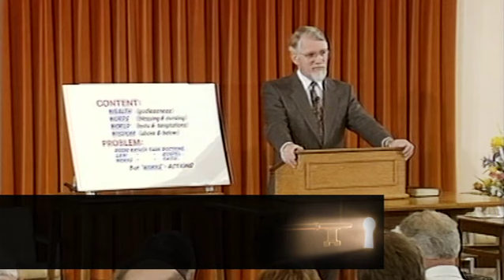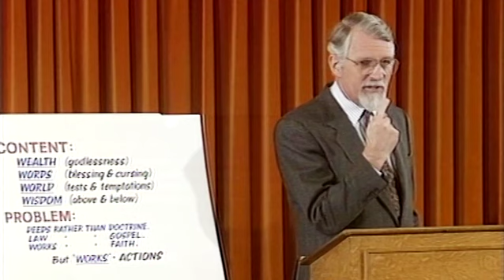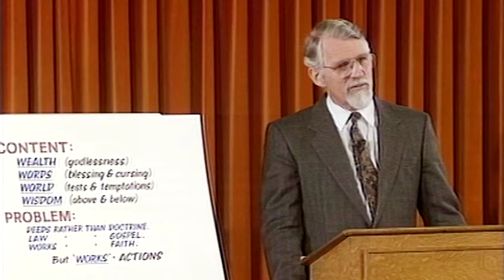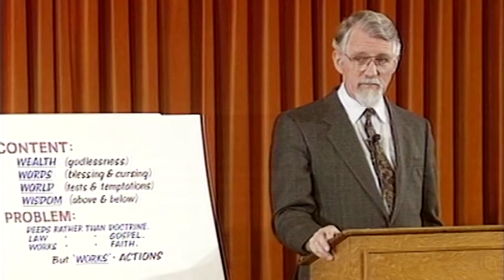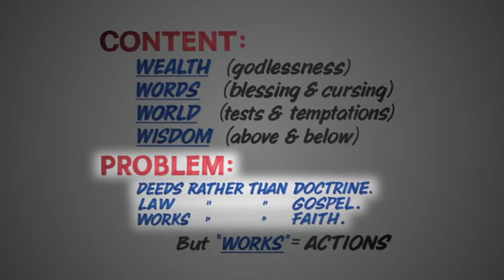Unlocking the New Testament Part 26 - James 2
David Pawson says that, although written to dispersed Jews, the book of James is very applicable to Christians today. It is a very practical word for our everyday lives. James was not focusing on doctrine or faith but was giving Christian advice to counter poor attitudes. As many of his readers were businesspeople intent on money making, James warns against neglecting God and the poor. He covers greed, envy, selfish ambition, pride, boasting, presumption, impatience, anger,  arguments, gossip and litigation. If you’re not careful, money comes in and God goes out. James says we need to be alongside people but not to be infected by worldly attitudes. He encourages joy in the face of testing. He shows that we can get wisdom from above right away by asking for it without doublemindedness, without doubting. This is a very helpful book though some find it objectionable that it focusses on human activity, but David points out that James’ reason for writing explains why this is so. “Legalism says we’re saved by our good deeds; license says we’re saved without good deeds; but liberty says we’re saved for good deeds.”